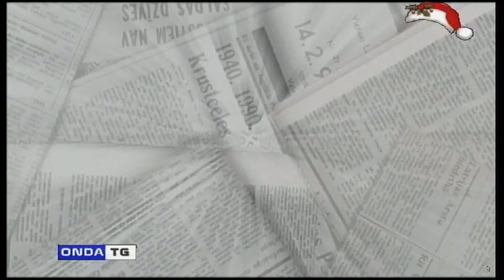BUONA NOTIZIA GUIDO DUFRUSINE